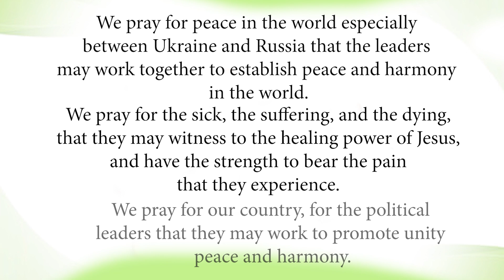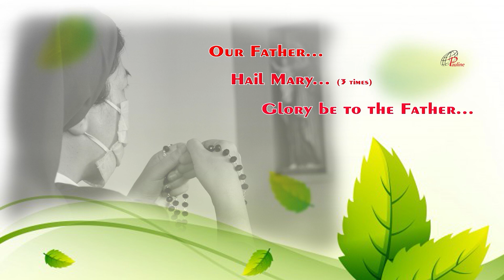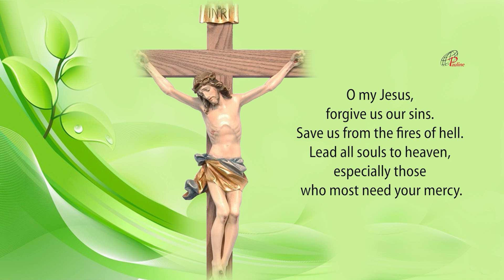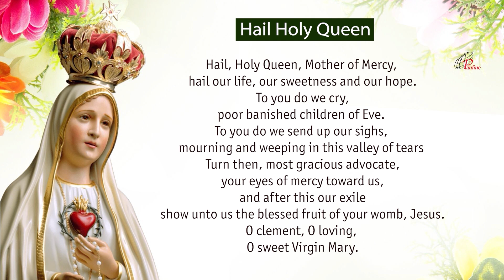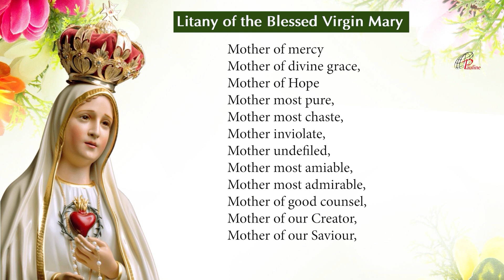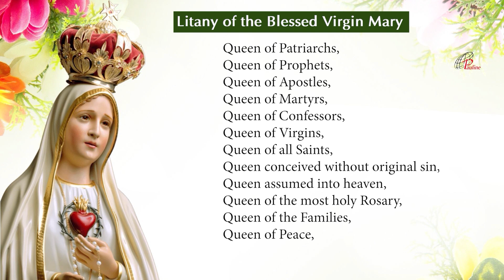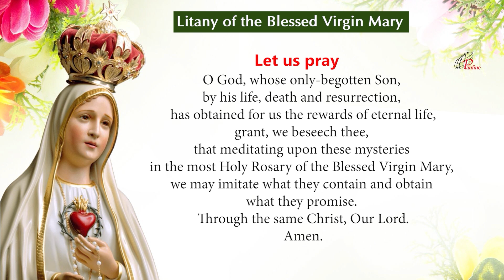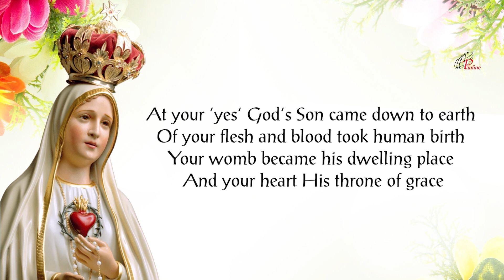The Holy Rosary | 1 October, 2022 | Joyful Mysteries | Pray for peace in the World